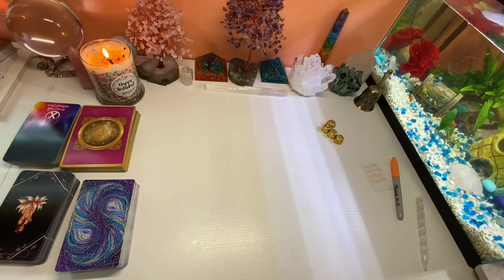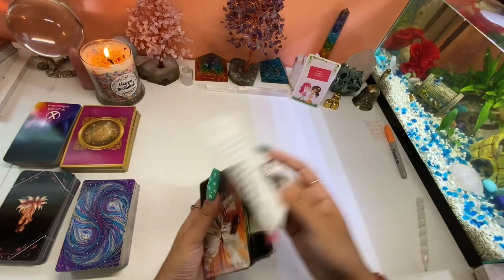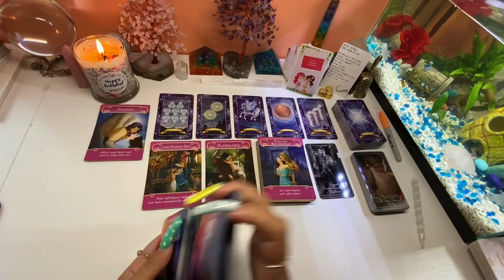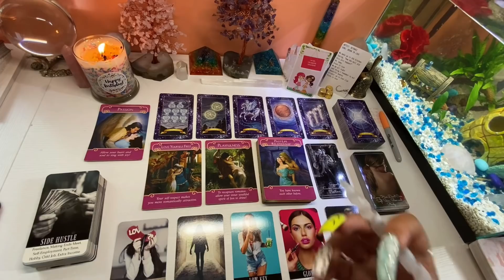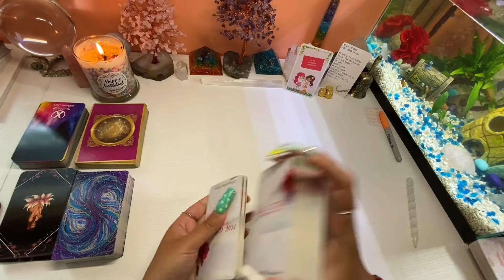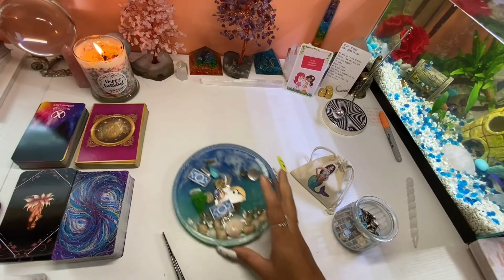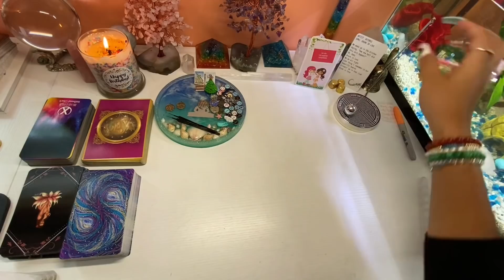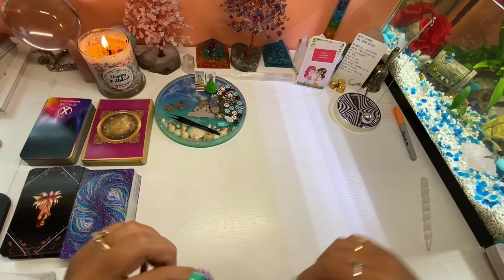Sagittarius It’s Time For SELF Big Transformation on the Way!🔮🧿🥤🍿😁🥰🙏🏽🔥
I hope you enjoy this new reading regarding Sagittarius august love reading.

Time stamps:

🔮Pile Selection: 01:57

About me:

Hi 👋🏽 YouTube Fam ! My name is Julissa 🙃 I am from New York 🌃. I am an empath, clairvoyant, clairaudience, clairsentience and psychic 🥰😬. My life goal is to help everyone by giving them guidance, love and light 🙏🏽.

Spiritual Page: @julissamanifestations